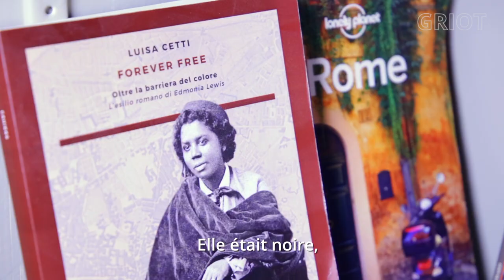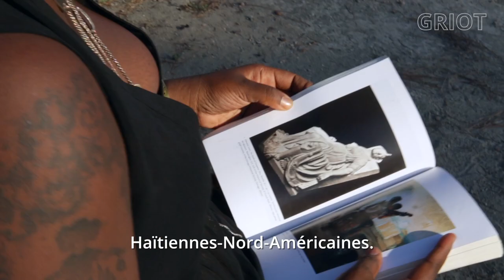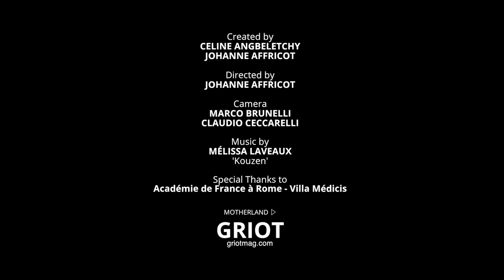MOTHERLAND ▷ Mélissa Laveaux "On Radio Sywèl and Edmonia Lewis" [French sub]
In this new episode of Motherland ▷ queer Haitian-Canadian singer-songwriter Mélissa Laveaux takes us on a journey into her musical world as she digs through her heritage and musical inspiration.

We met Mélissa last July, during her one-month artist residency at Villa Medici – Accademia di Francia in Rome, while she was investigating the story of Haitian-American queer sculptress Edmonia Lewis, writing songs about her and interviewing black italians about their life experience in Italy as creatives.

Radyo Siwèl is Mélissa’s new album, it was conceived around the songs sung during the American military occupation of Haiti from 1915 to 1936 and it will come out on 2 February. Through her music Mélissa proudly explores her roots and brings back to life the stories, the songs, the crafts and the dreams of Haitian folklore and Voodoo culture.

Created by | Celine Angbeletchy and Johanne Affricot
Directed by |  Johanne Affricot
Camera and Editing | Marco Brunelli

MOTHERLAND ▷ is the new GRIOT video section featuring exclusive video interviews and short documentaries with the artists, cultural producers, and creatives who inspires us the most, from Italy and the world.